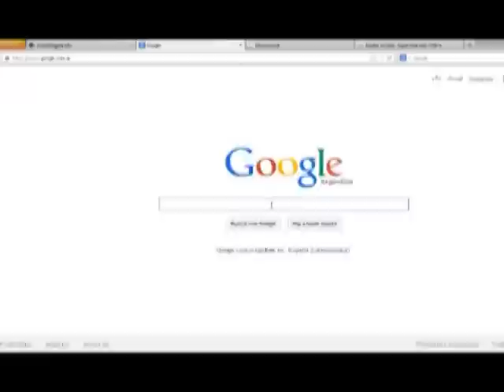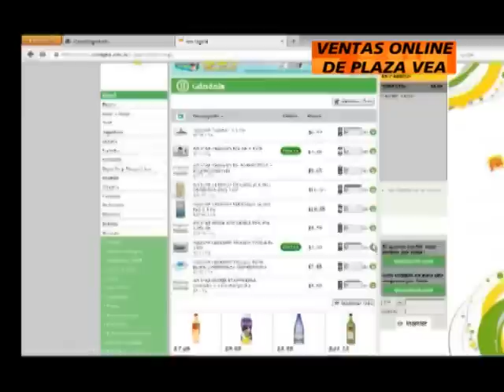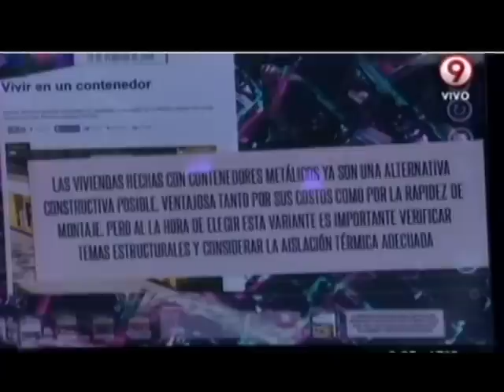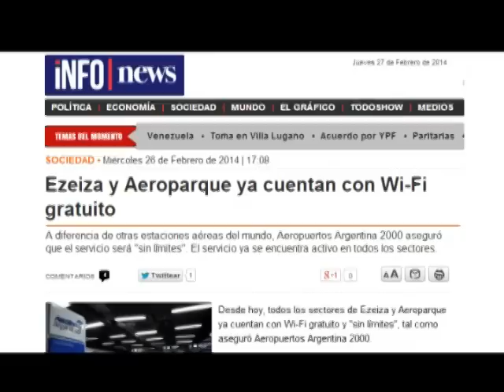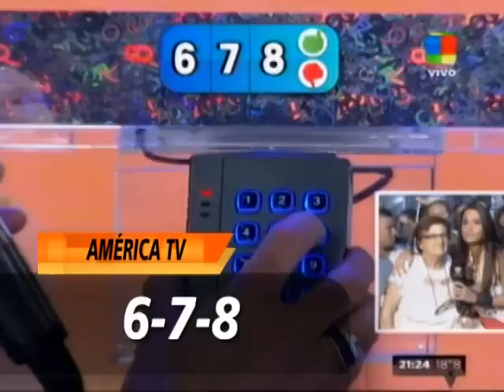APERTURA DEL JUEVES 27 DE FEBRERO DEL 2014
INFORME: APERTURA DEL JUEVES 27 DE FEBRERO DEL 2014